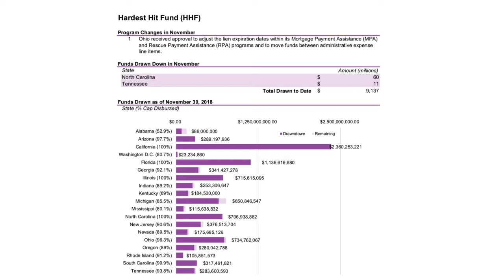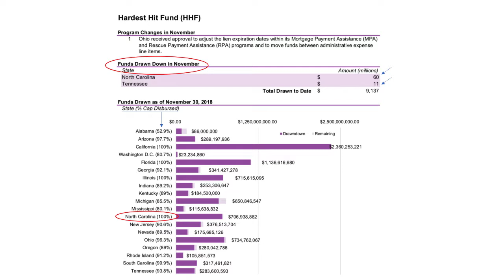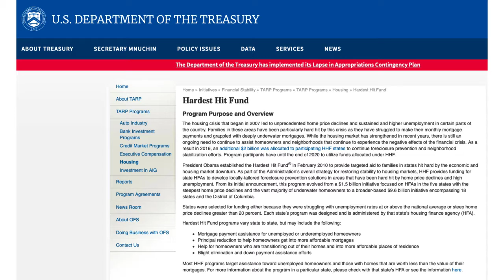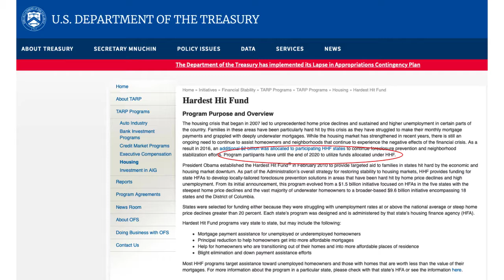Are states still distributing hardest hit funds?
This short video will update with the latest numbers. This program can dramatically help families while providing you with a good return.